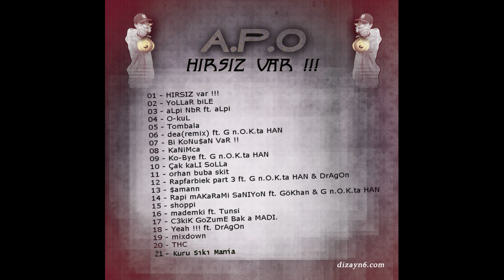A.P.O (Eypio) - Shoppi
HIRSIZ VAR

- Bi' Konuşan Var
- Çakalı Solla
- Çekik Gözüme Bakamadı
- Hırsız Var
- Kanımca
- Kuru Sıkı Mania (Diss to Kurşun)
- Mixdown
- Okul
- Orhan Buba Skit
- Shoppi
- Şaman
- THC
- Tombala
- Yollar Bile
- ft Alpi - Alpi Nbr
- ft Dragon - Yeah
- ft G.Han - Dea
- ft G.Han & Dragon - Rapfabriek Part 3
- ft G.Han & Gökhan - Rapi Makara Mı Sanıyon
- ft Tunsi - Madem ki